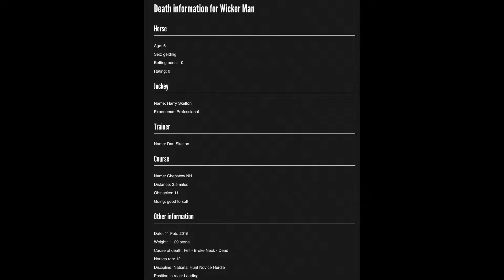Horse Racing Death 114 - Wicker Man at Chepstow Racecourse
A truly sickening and fatal fall for Wicker Man, who was experiencing the racecourse for the very first time. I can only imagine how terrified he was after suffering a broken neck.

Fair Dealing: The purpose of this video is transformative and it highlights the demise of the named racehorse within it with an aim to educate the general public on the suffering experienced by racehorses on a daily basis across the world - something the racing industry is determined to keep hidden.